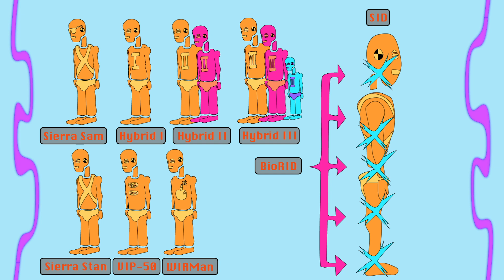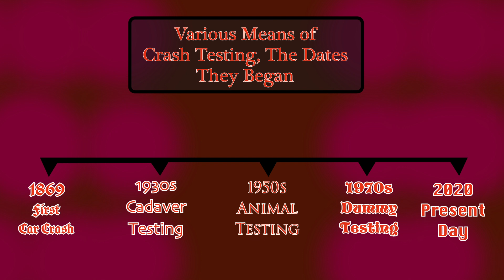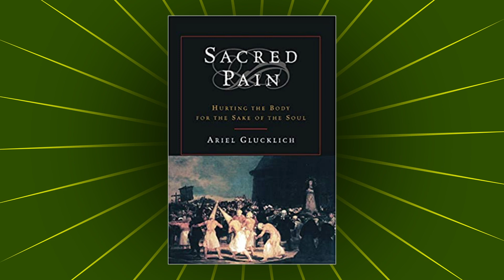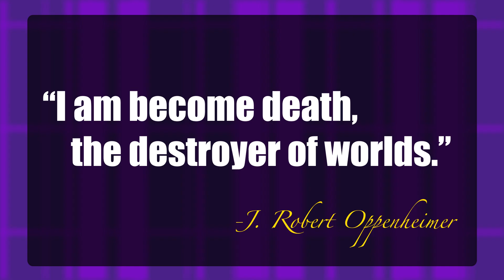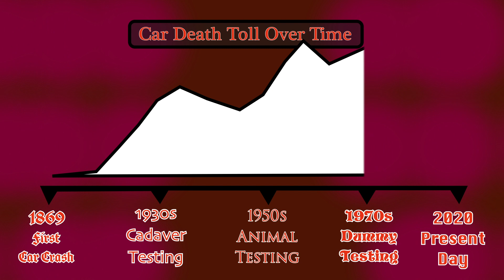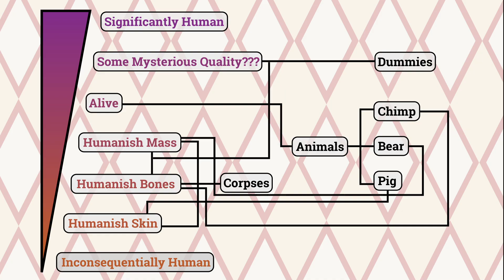Crash Test Dummies: A Preventative?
The origins of crash test dummies, an analytical look at their uses... and misuses!